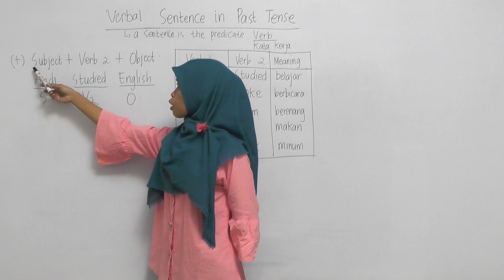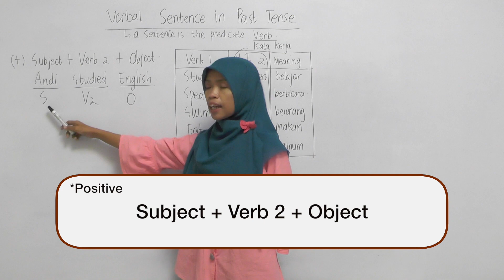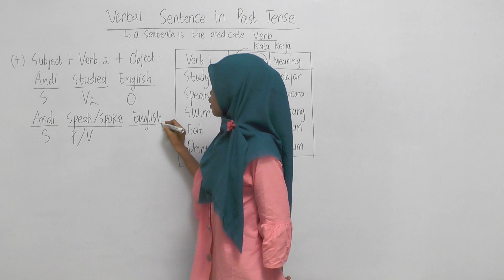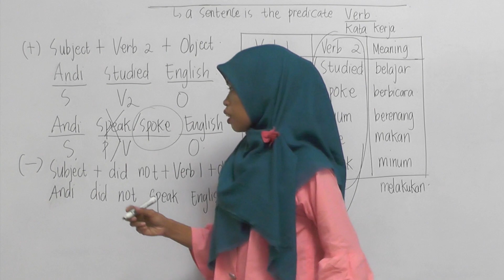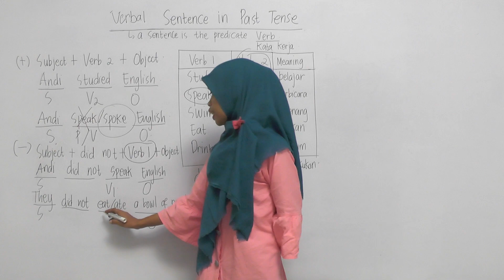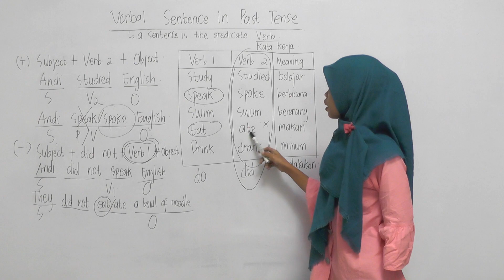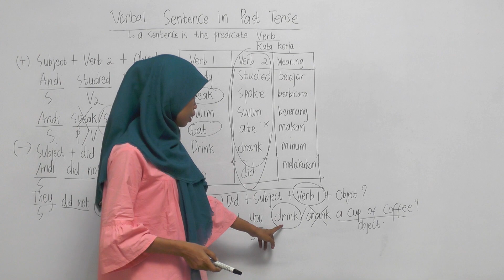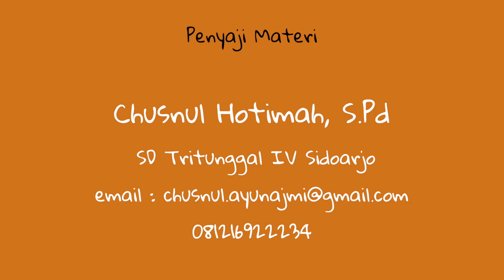Kelas 06 - Bahasa Inggris - Verbal Sentence in Past Tense | Video Pendidikan Indonesia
Yuk pelajari selengkapnya tentang  Verbal Sentence in Past Tense bersama Ibu Chusnul Hotimah, S.Pd dari SD Tritunggal IV.